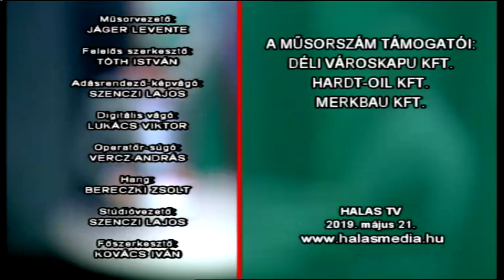Halas Tv - Sportmagazin - 2019.05.21. (kedd) - Kiskunhalas